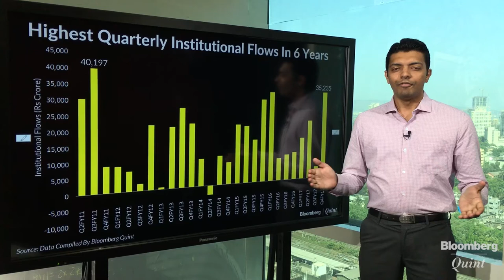Institutional Investors Most Bullish On India In 6 Years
Foreign and domestic institutions together invested Rs 35,235 crore in India’s equity markets in three months ended March – the highest in six years.